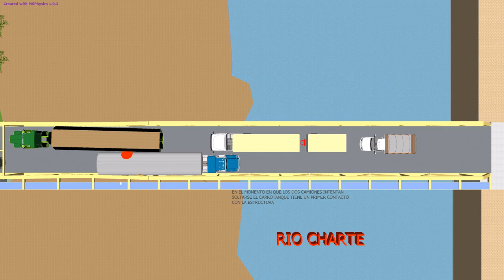3D Bridge Simulation Presentation 01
3D Bridge Simulation Presentation 01